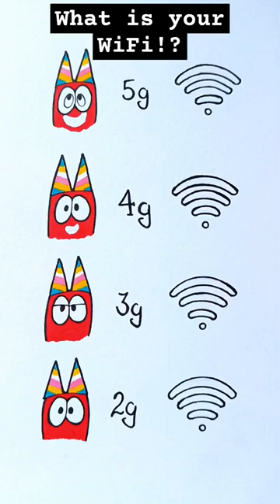what is your WiFi now?